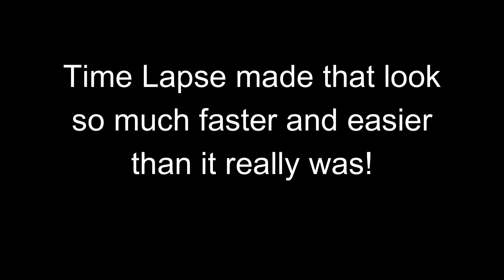Boxing Day Chaos - Let's Rearrange the Lounge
I was bored the day after Christmas so I decided to move all my furniture around and put down a new rug in the lounge.